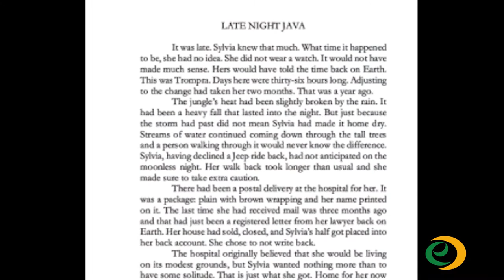Essex County College My Favorite Lecture Ep 2 Prof. William Tooma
Essex County College's Media Production and Technology Center presents My Favorite Lecture. Episode 2 is a special Author Edition and features English Professor, Dr. William Tooma, reading an original short story with a follow up interview.
(This program was produced in a Zoom session and experiences some minor lag issues.)
2020